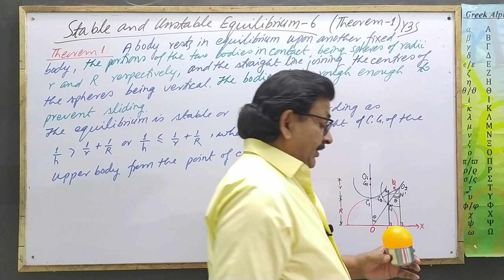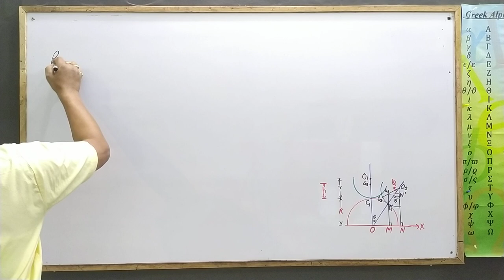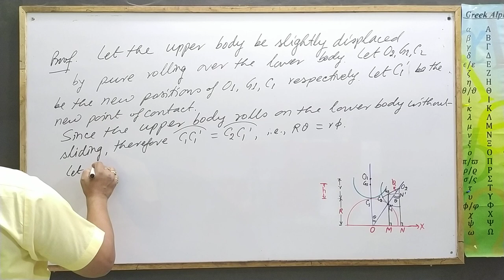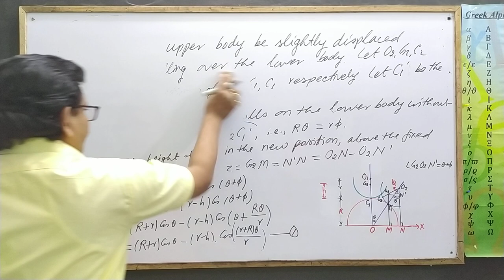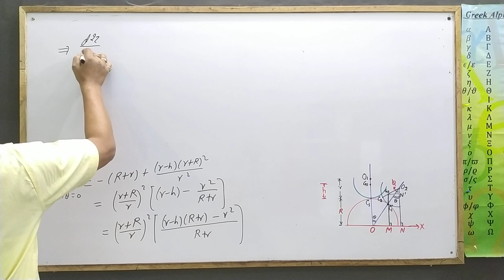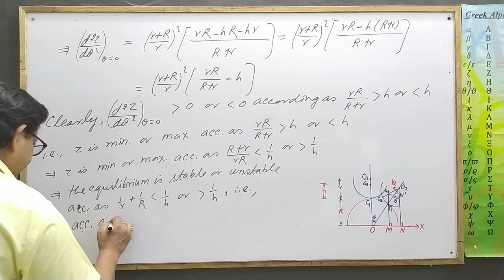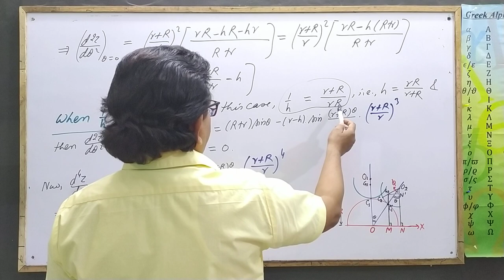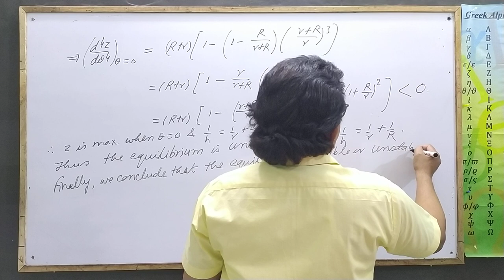Stable and Unstable Equilibrium 6[Theorem-1] by Yogendra Bahadur Singh ,Chunar, Mirjapur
Stable and Unstable Equilibrium (Theorem 1) : For the Students of BSc and Competitive Exams.